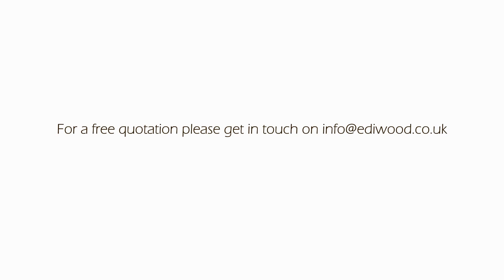Custom bookcase with sliding shelves from Ediwood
Bespoke furniture set